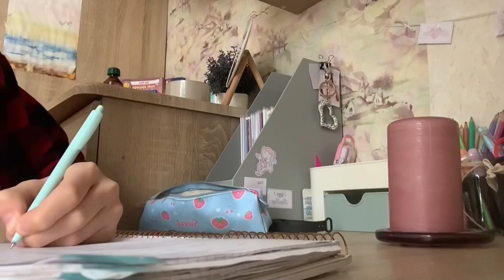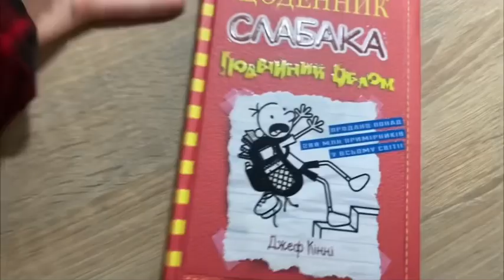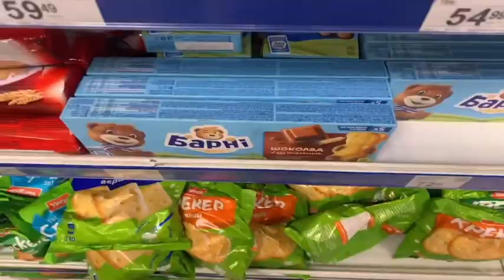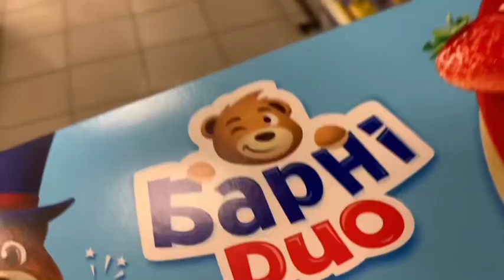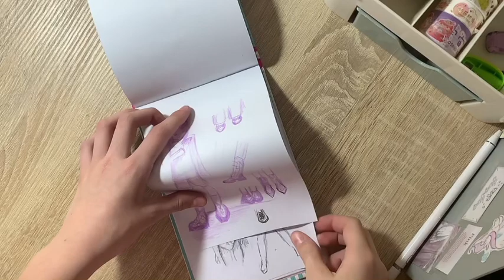my weekend vlog🕯️🎀 |sketchbook review|bought snacks for school|new comics/book